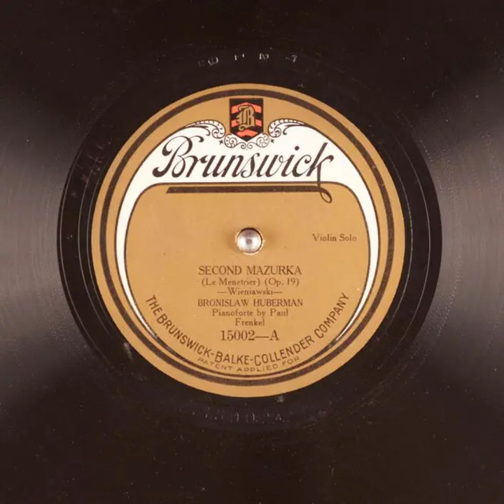Second Mazurka (Le Menetrier, Op. 19) - Bronislaw Huberman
Title: Second Mazurka (Le Menetrier, Op. 19)

Publication date: 1922
Language: English
Performer: Bronislaw Huberman
Writer(s): Wieniawski

Summary: Violin Solo, Pianoforte